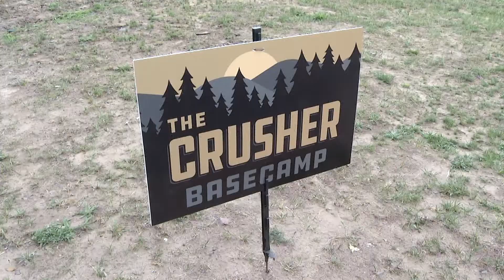Sports on Demand Sunday 7 21 19